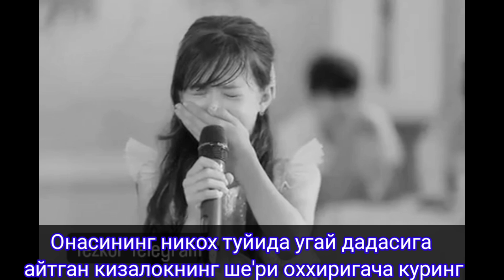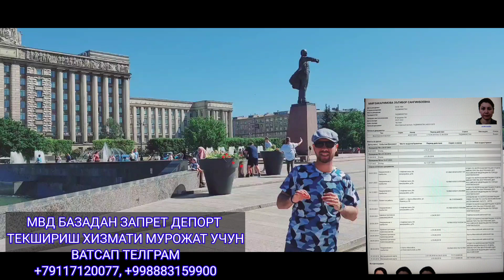ONASINING TUYIDA ÕGAY DADASIGA YIĞLAB SHE'R AYTGAN QIZALOQ BARCHANI YIĞLATDI